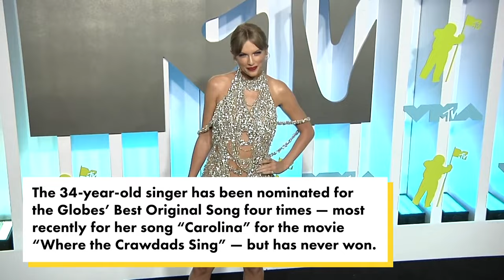Travis Kelce won’t be on the Golden Globes red carpet with Taylor Swift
Taylor Swift is expected to attend the Golden Globes Sunday — but her boyfriend Travis Kelce won’t be with her despite being in Los Angeles at the same time, sources tell Page Six.

Kelce’s team, the Kansas City Chiefs, will actually be playing the LA Chargers Sunday at SoFi Stadium, with the game airing on CBS before the Globes.

But sources said that he will be busy gearing up for the NFL playoffs season and not on the red carpet. We’re told there will be no swanky after-parties for Kelce, either, as he will fly back to Kansas City with his team right after the game.